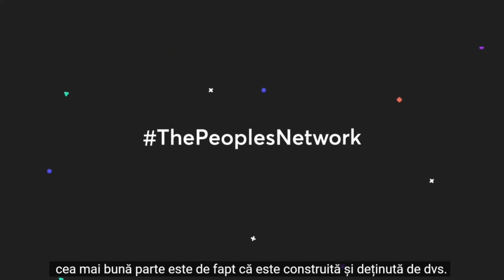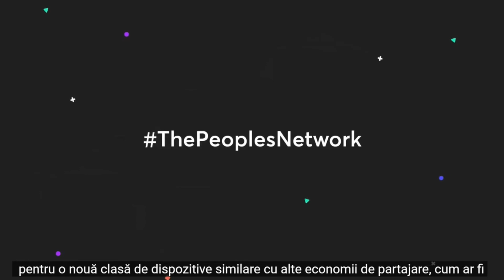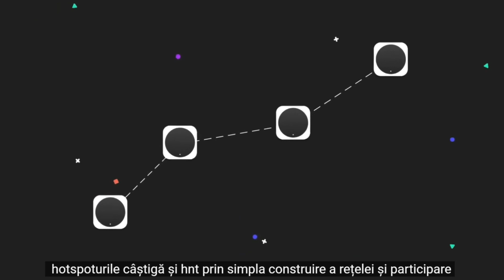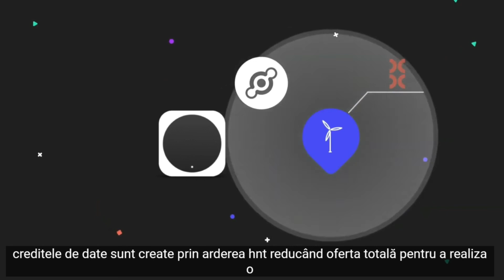HELIUM NETWORK REȚEAUA SUPREMĂ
Ce este Helium?

Tehnologia wireless cu rază lungă de acțiune a Heliumului și blockchain-ul sigur pot construi rețeaua supremă, The People's Network.

Cum obțin HNT?

Construirea Rețelei Populare și exploatarea HNT este ușoară cu un Hotspot.

Ce folosește Rețeaua Poporului?

De la urmărirea scuterelor și a animalelor de companie la detectarea mediului și soluții cruciale de monitorizare a sănătății, o nouă clasă de dispozitive are în sfârșit o modalitate de conectare.

Ce sunt creditele HNT și datele?

Rețeaua poporului folosește două unități de schimb pentru a obține un echilibru Burn-and-Mint: HNT și Data Credits.

sursa : MagicMarXXX